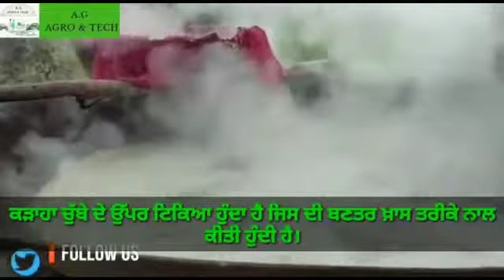Jaggery production process (ਗੁੜ੍ਹ)pure and healthy food (Punjabi subtitles)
Published By :-  A.G Agro&Tech
We learn about how we make pure jaggery at home.
This method is mainly used in Punjab.
Give your suggestions and appreciation in comment box.
Cameraman:- Mr. Rohit Singh
Editing:- Mr. Gurpreet Singh
Co-Editor:- Sunish Dadhwal

Place of recording at village Dhoot Kalan , Hoshiarpur Punjab.